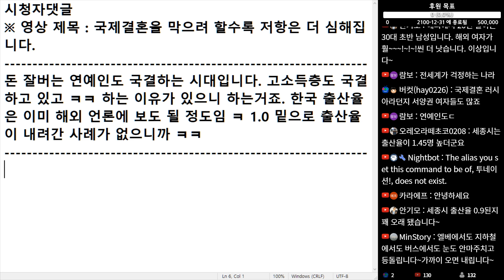(※시청자댓글) 돈 잘 버는 연예인도 국결 하는 시대입니다. 고소득층도 국결하고 있고 하는 이유가 있으니 하는 거죠. 한국 출산율은 이미 해외 언론에 보도 될 정도임